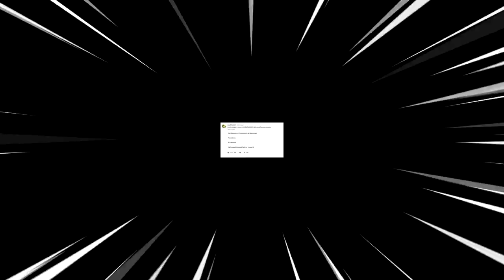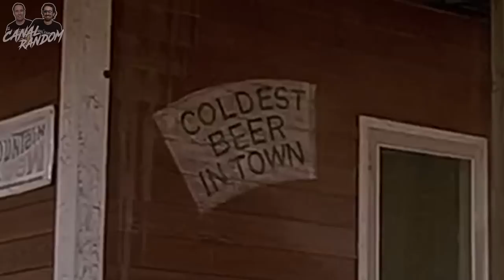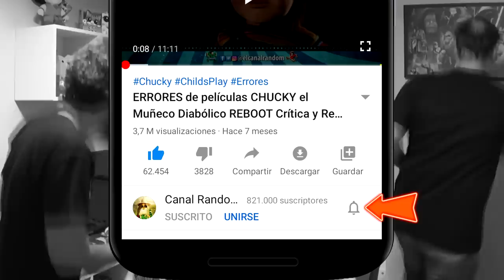ERRORES de Películas TEMBLORES - TERROR bajo la TIERRA | RESUMEN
Hoy hablaremos de una de las películas más solicitadas últimamente en el canal: TREMORS, o Temblores, Terror bajo la tierra o Terror en lo profundo.

Colaboradores

ERRORES de Películas TEMBLORES - TERROR bajo la TIERRA Crítica y Resumen

Errores Temblores CanalRandom canal random reseña resumen de peliculas errores de temblores